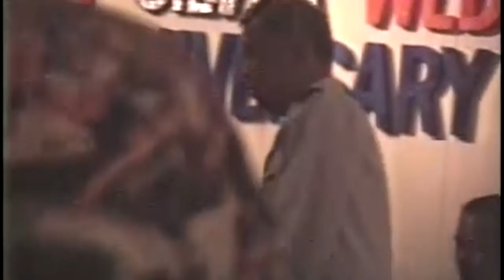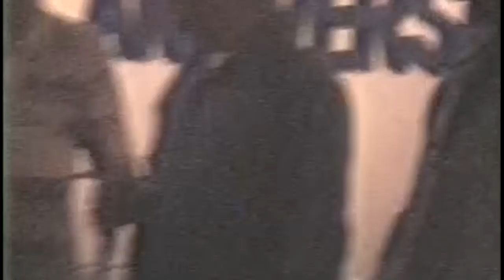Flores Silver Wedding